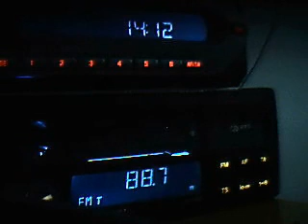scattere radio varna dobrich 2008